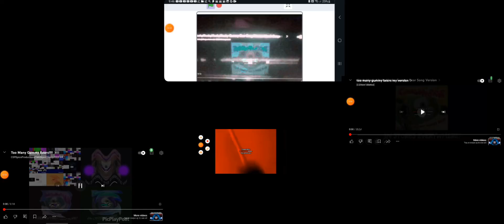klaskyklaskyklaskyklasky gummy bear song version 1000000000000000000000